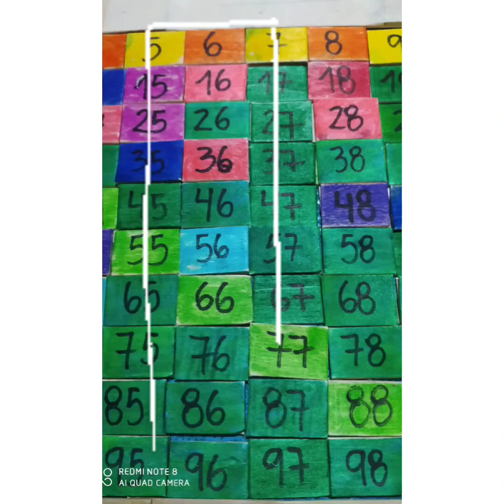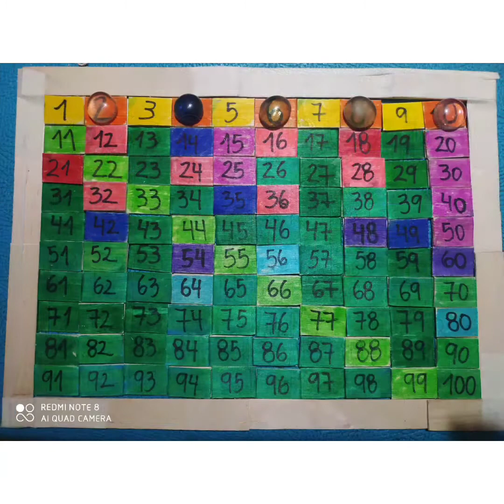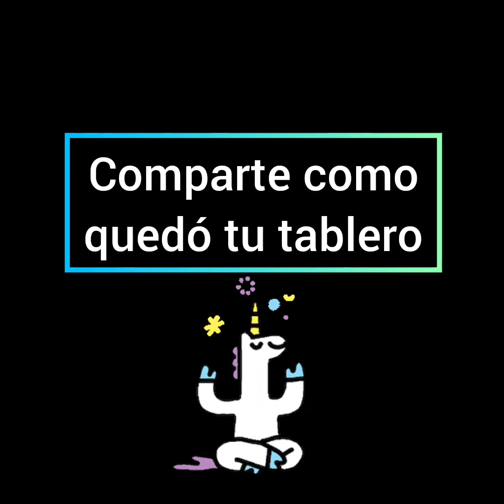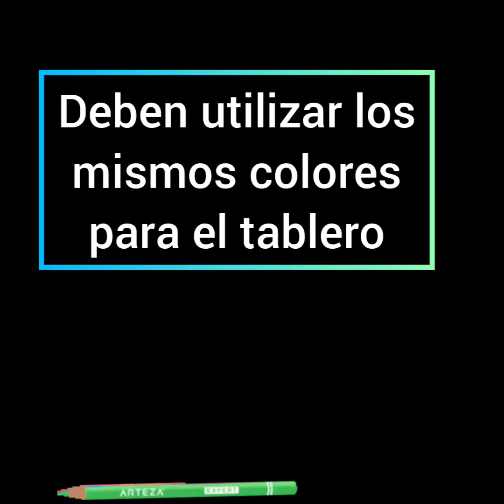tabla del 100